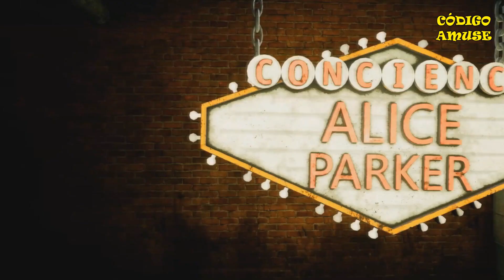Nuevo Juego de TERROR Espeluznante DECA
Nuevo Juego de terror psicológico y físico que te pondrá a prueba tus pulsaciones. Inunda tus arterias de adrenalina con DECA. Escapa como puedas de un hospital psiquiátrico mientras te persiguen maníacos depravados y trastornados que desean despedazarte para cubrir con tus entrañas las paredes del hospital.

Mejores ofertas de Juegos en Amazon para tu PS4 y XBOX ONE